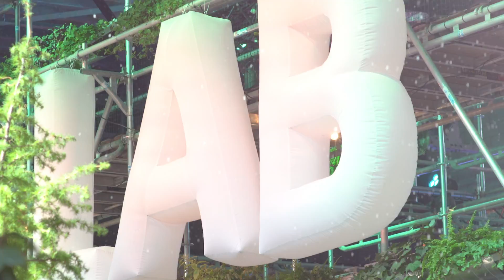Corridor de neige - C2 MTL 2016